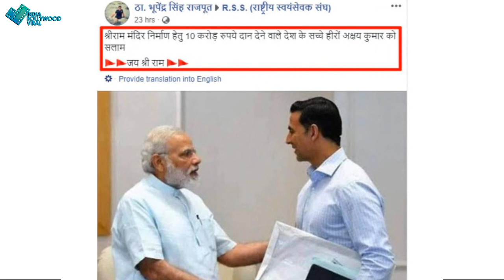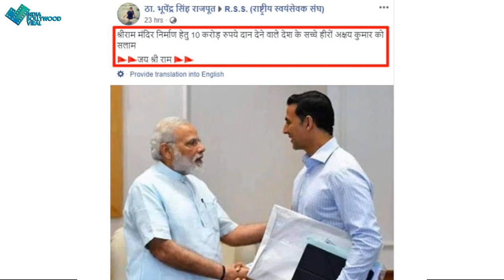क्या अक्षय ने राम मंदिर के लिए किया है ये बड़ा काम? होश उड़ा देगी सच्चाई !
राम मंदिर को लेकर अक्षय ने क्या सच में ये कारनामा  ?